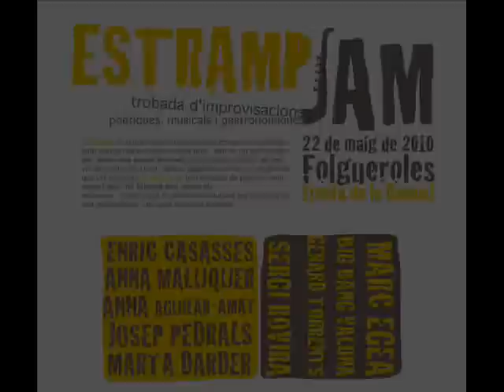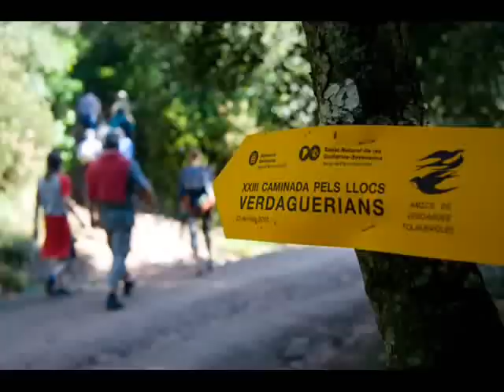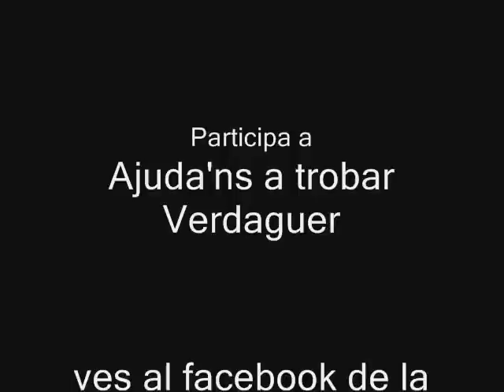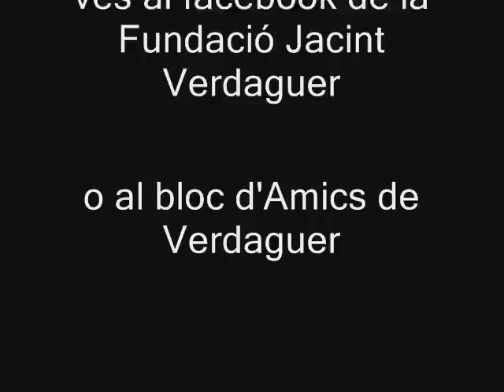Quinzena Literària. Verdaguer 2010 2n cap de setmana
Aquest recull ofereix una mostra del segon cap de setmana de la Quinzena Literària 2010. Activitats: Divendres 21 de maig_ Conferència Verdaguer: de l'home al mite / Dissabte 22 de maig_Estramp Jam: trobada d'improvisacions poètiques, musicals i gastronòmiques amb Enric Casasses, Anna Maluquer, Anna Aguilar-Amat, Josep Pedrals, Marta Darder, Marc Egea, Sergi Rovira, Gerard Torrents, Big Bang Valona, etc. Àpat a càrrec de Jalam Jalem. / Dissabte 23 de maig: XXXIII Caminada pels llocs Verdaguerians. Ruta dels Munts.